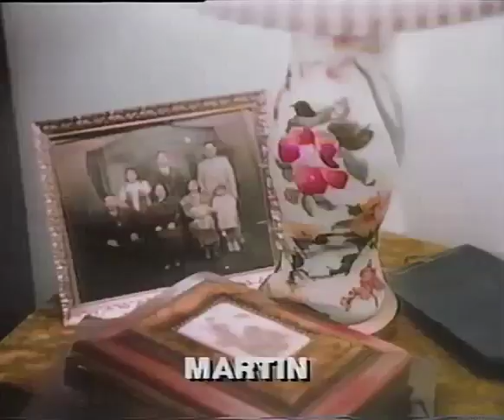HBO / Cannon - "Hot Horror Properties" Promo Trailer Reel (1987) - VHS Rip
Promotional reel from HBO / Cannon to retailers / video stores to promote new horror movie VHS releases at the time, as well as mail-in rebates for them.

Includes trailers for:

- Return of the Living Dead
- Evil Dead
- Howling II
- Martin
- The Hills Have Eyes Pt. 2
- The Being
- Blackula
- The Babysitter
- Xtro